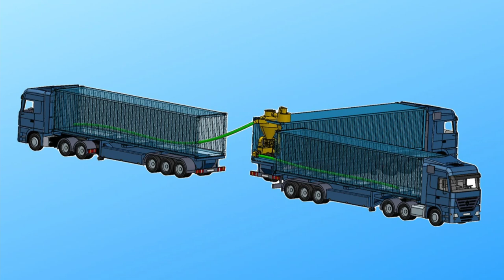Máy Hút Thổi Hạt Đậu Nành. Lắp Đặt Trên Container